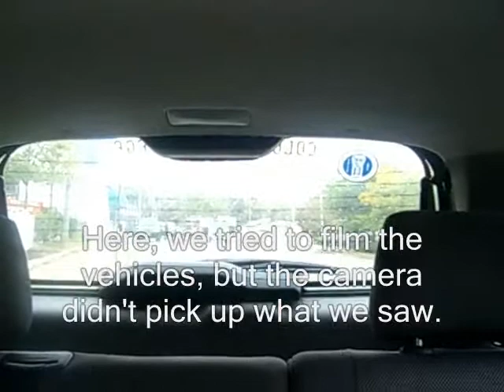Tracking troubling trucks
Trucks carrying asbestos have been leaving the Newton North High School site and, a few blocks away, truck drivers have been removing placards indicating they are carrying hazardous material. A TAB investigation...